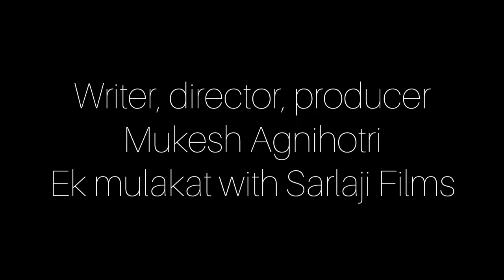Ek mulakat with Sarlaji Films | writer, director, producer Mukesh Agnihotri